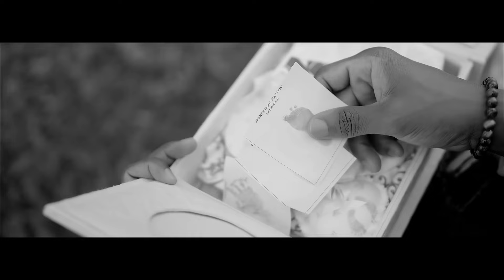Flav - Viktwa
This song is about my still-born son AJ. I met you but you never got to see me because the lord took you away at almost 9 months in the wombs. I’m crying writing this to you cause daddy miss you and wanted to see you grow up so bad. You would have been the GREATEST of all time. ALBUM OUT TONIGHT AT MIDNIGHT. Keep Loving ❤️

Mizik sa se pou pitit gason’m AJ. Mwen te wèw men Ou pat janm gen chance wè’m Paske Bondye te pranw pandan Ou te gen preske 9 mwa nan vant manman’w. Papi pat ka tann pou te wew. ALBUM LAN AP SOTI A MINWI. ❤️

Produced by @salil_lirah
Director @sardou_mercilus